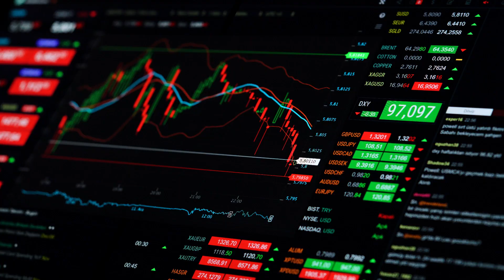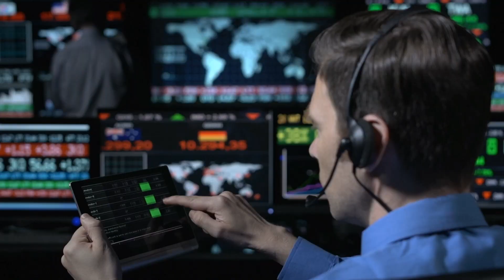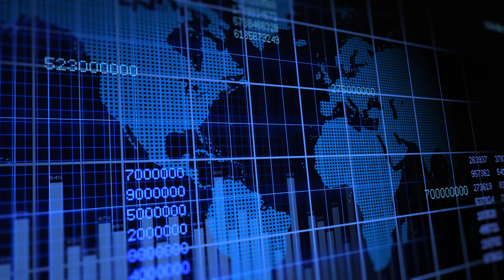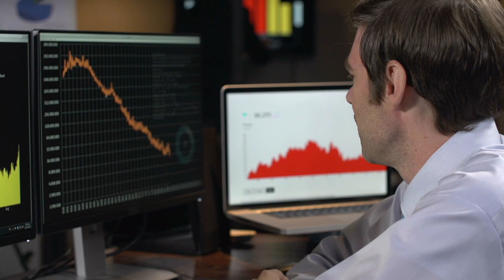He is a Part-Time Trader and Full-Time Retiree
Traders Round Table is Thomas's third passion vehicle where he coaches others on options trading.

Chapters:
0:00 Introduction to Thomas Saw
0:02:35 Investing & Trading is very risky
0:03:06 Investing vs Trading
0:05:00 Financial Knowledge = Good Trader
0:05:13 Thought on REITs
0:05:53 Advice for Beginner Traders
0:06:50 Launch of Precious Metals Talk

You may also like:
《德鲁纳酒店》Can You See My Heart 华文版 | 韩国歌曲翻唱 | 李智恩 IU | 李到晛: